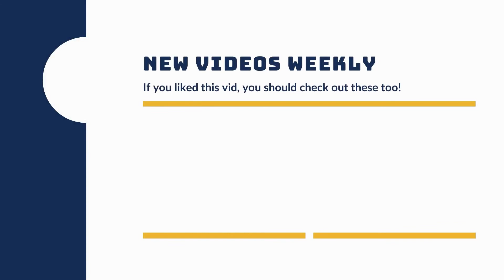Ayla's First Session - Dog's Eye View Training Sessions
Ayla is one of our latest newbies. She is a 2 year old lab with the typical young lab M.O. She’s excitable, extremely friendly, and doesn’t have the greatest of leash skills. We’ll spend the next 3 weeks with this wiggle worm to give her a strong foundation and build her up so her family can take her on all of the adventures with ease.